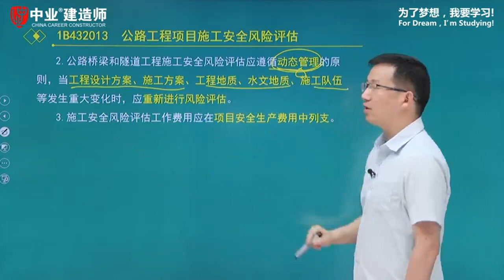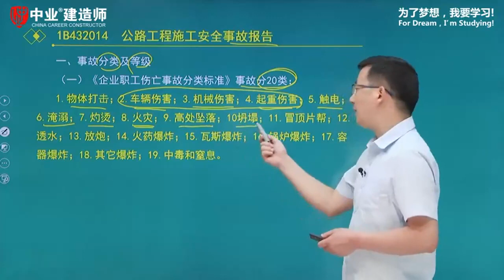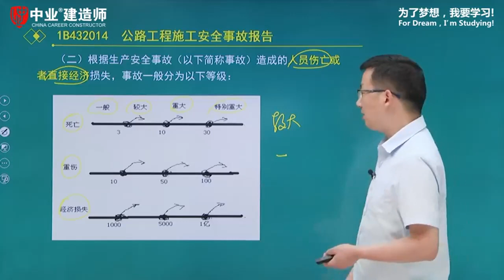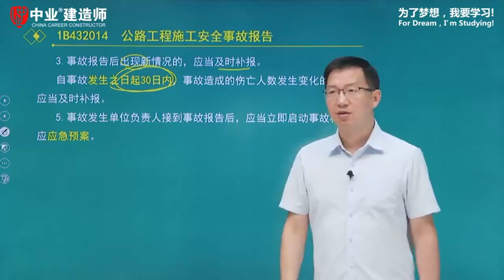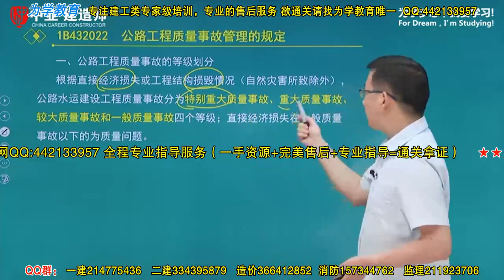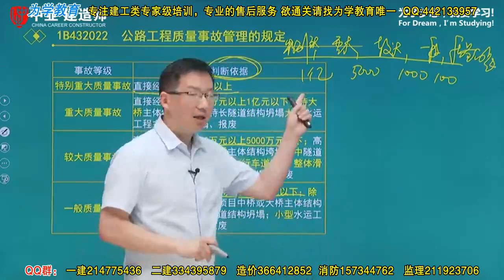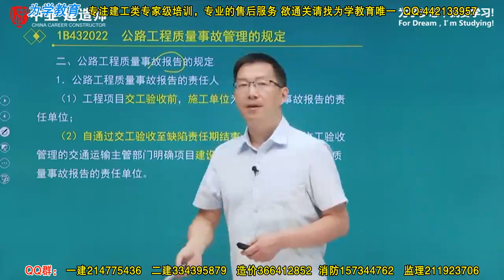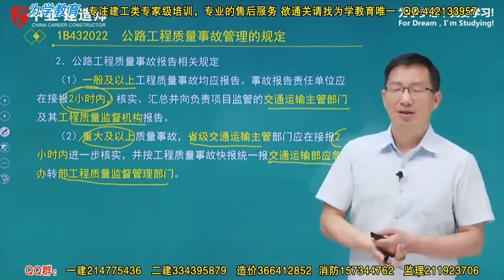1B432000公路安全生产和质量管理规定 2